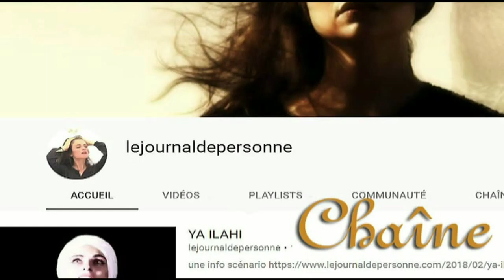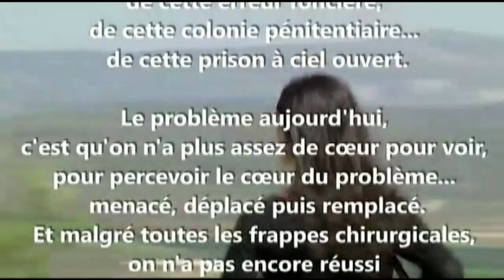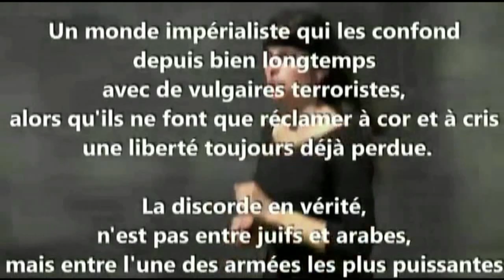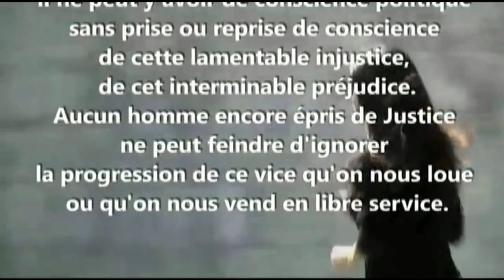Palestine / A quand ses jeux Olympiques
source dans la vidéo (intro/journal de personne)